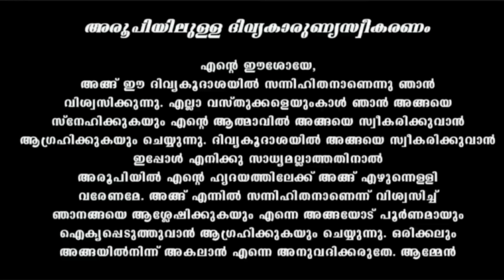Holy Mass August 15 Thursday Malayalam / 5.30 am